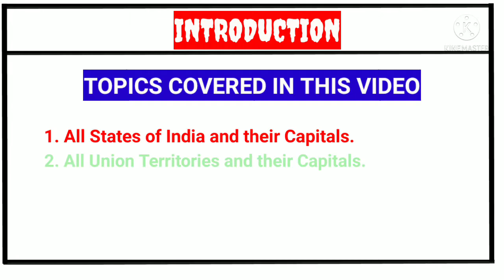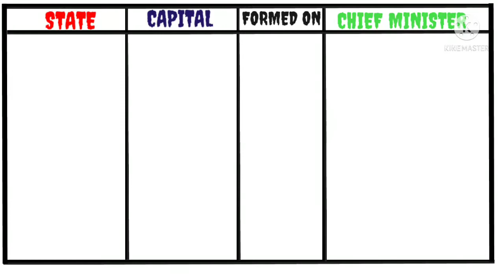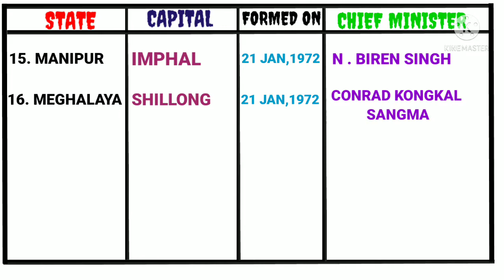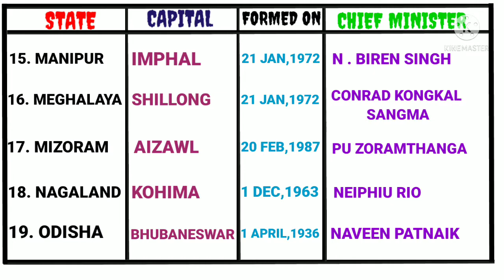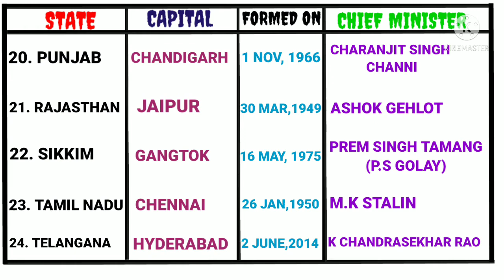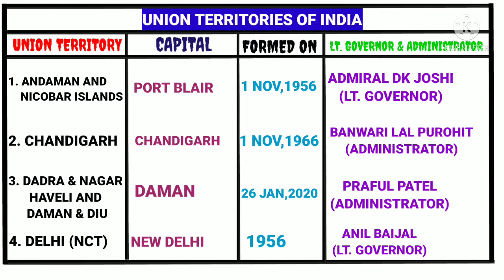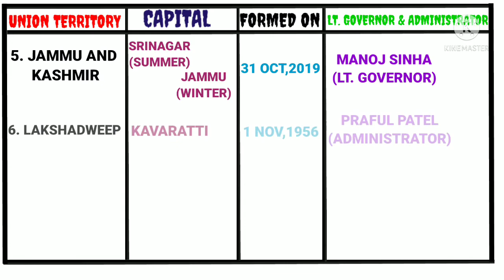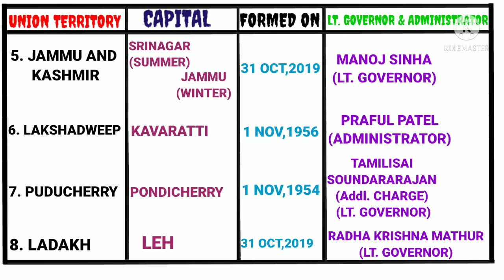Indian states, Union territories and their capitals || Formation Date || State's Chief minister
States and capitals with cm

States and capitals in Hindi

States and capitals and cm

Indian states and capitals along with union territories

28 States and 8 union territories of India

state and capital in alphabetical order

Rajya aur Rajdhani

How many sates and capitals in India?

Formation date of Indian sates and union territories